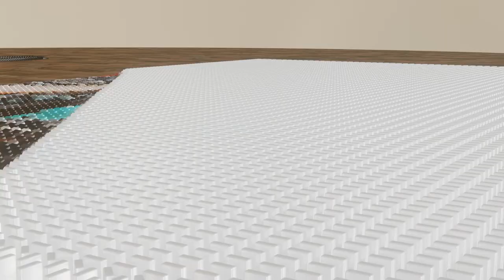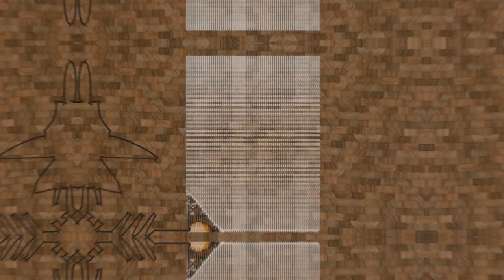Top Gun One line art | Relaxing video over 10,000 dominos | Tom Cruise & Kelly McGillis | Maverick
Hi.
Enjoy Top Gun video made of over 10,000 dominoes

Thanks.